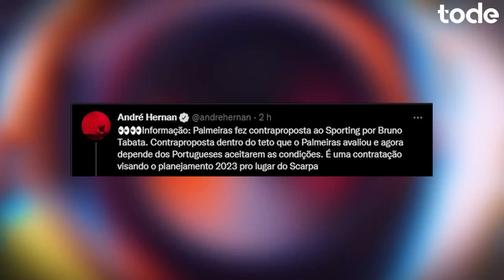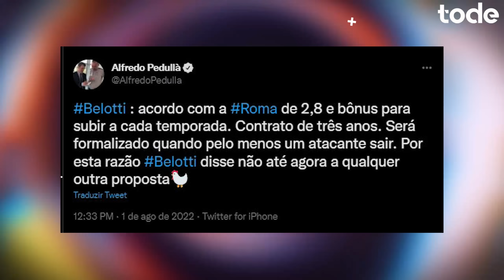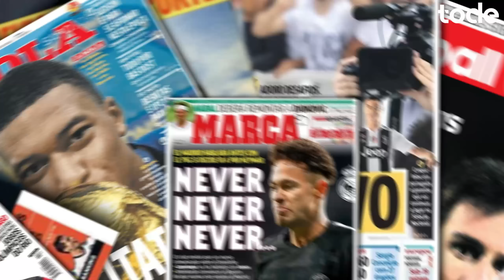BELOTTI acertou com a ROMA l TABATA + perto do PALMEIRAS l MADDISON no NEWSCASTLE l LUAN no SANTOS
Corinthians emprestando Luan para o Santos, Palmeiras perto de Bruno Tabata, Alex Telles indo para o Sevilla, Cucurella acerta com Chelsea e muito mais !